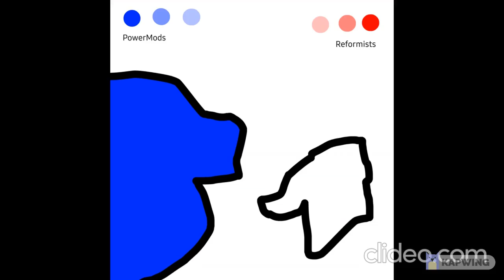The Cringetopia Civil War- Every Front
A timelapse of the ongoing Civil War in r/Cringetopia.

Please lik an subscrib. I need Bred. I gots no Bred